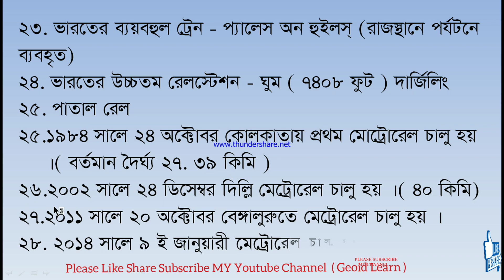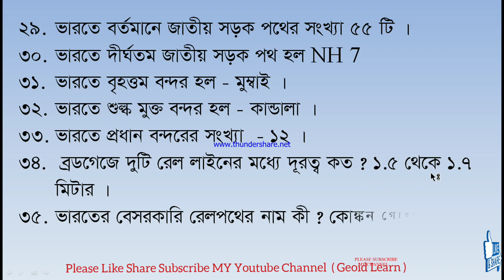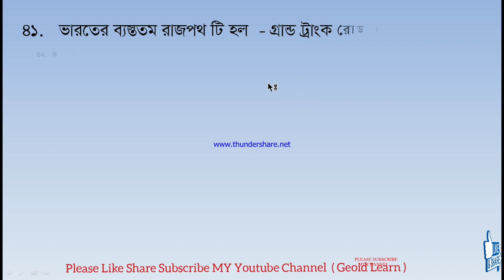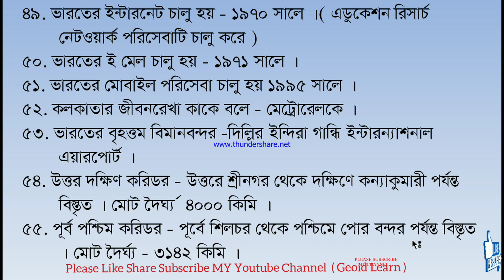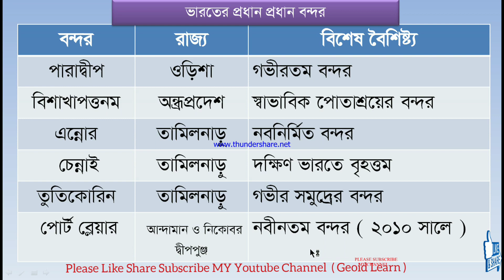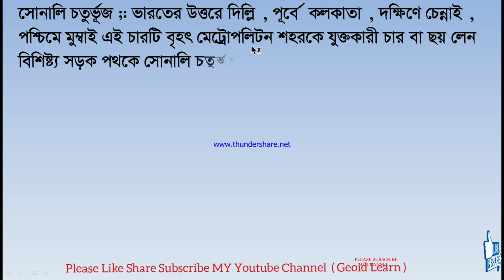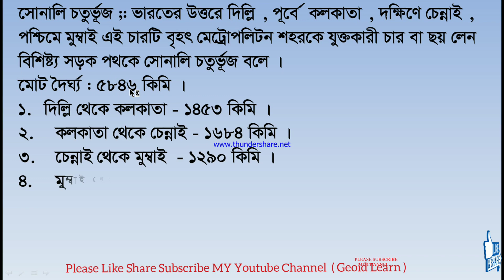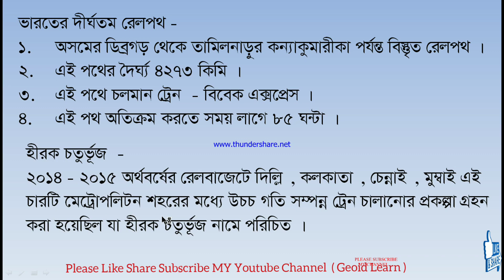ভারতের পরিবহন ও যোগাযোগ ব্যবস্থা | Indian Transport and Communication |MCQ|SSC |MSC|NET